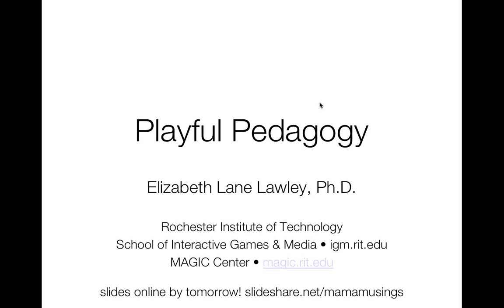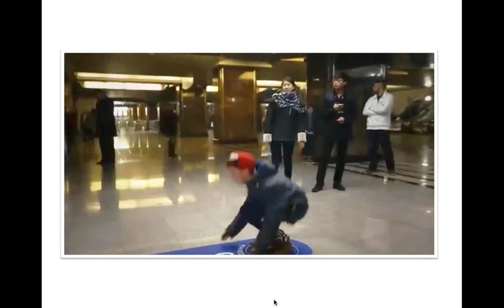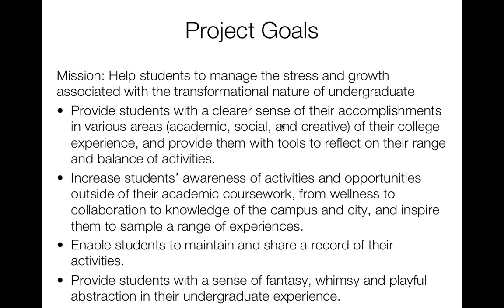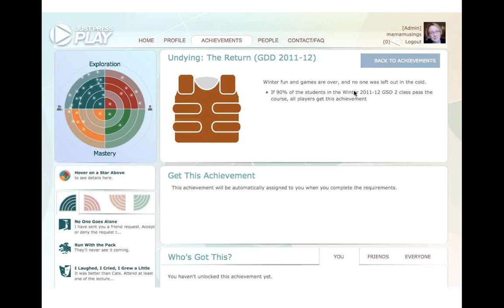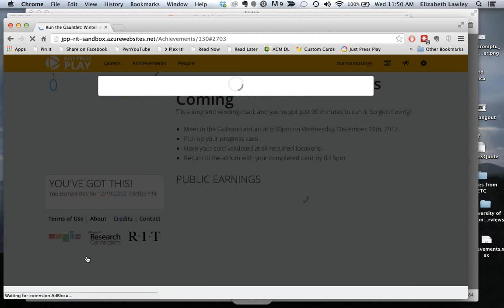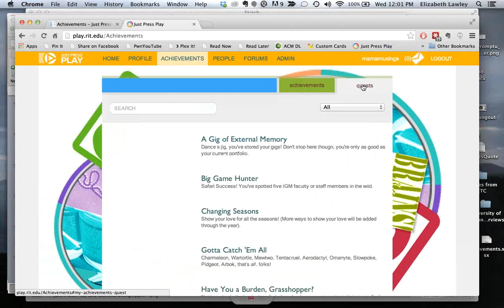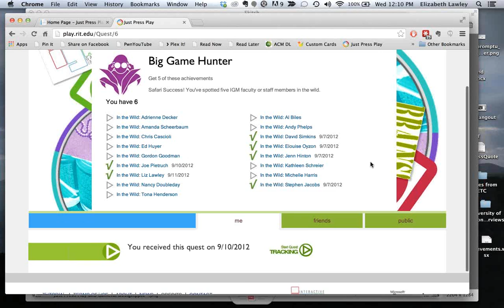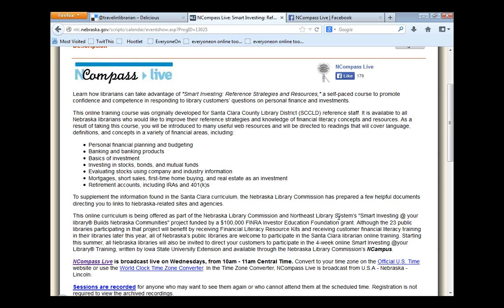NCompass Live: Tech Talk: Playful Pedagogy: Using Game Components to Change the Student Experience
Research on games and learning have shown us that games can be powerful tools for learning--providing players with the opportunity to learn from and even celebrate failures as part of the natural learning process in a challenging environment. How can universities take advantage of the power of games and game mechanics? It's not as simple as dropping in badges and leaderboards. Professor Liz Lawley, who teaches in the Rochester Institute of Technology's School of Interactive Games & Media as well as directing RIT's Lab for Social Computing, will talk about Just Press Play, a "game layer for undergraduate engagement" that she and her colleagues have designed to enrich the learning environment for undergraduate students. After three years of iterative development and testing, her group will be releasing the software underlying Just Press Play under an open source license at the end of this academic year.